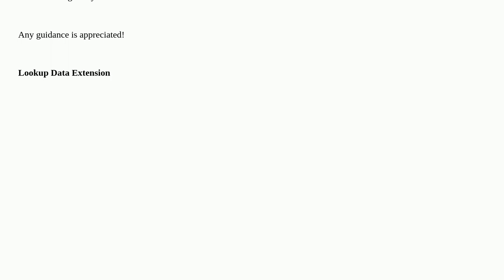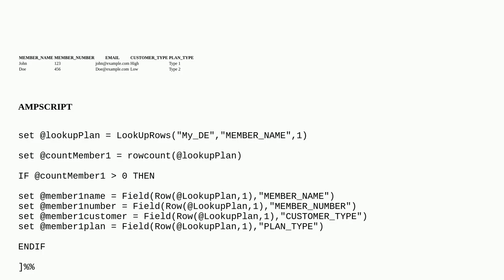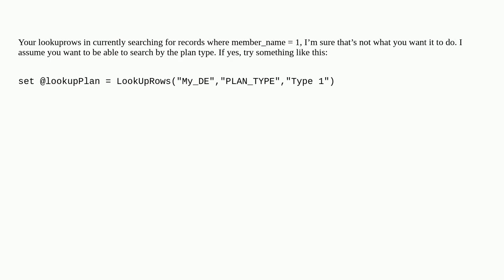ampscript lookup to pull in all rows of data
A special thanks goes out to the community

  dataextensions ampscript marketing-cloud lookup